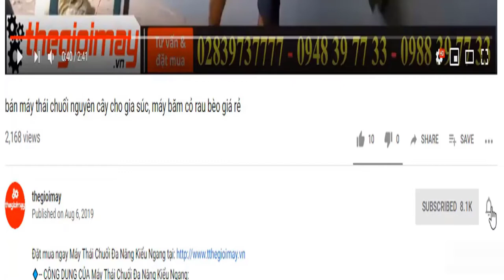Bán máy trộn nguyên liệu thùng inox takyo tk 100, video trộn hạt nhựa bằng máy trộn takyo tk 10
MÁY TRỘN INOX TAKYO TK 100
Ưu điểm máy trộn inox TAKYO TK 100, Hệ thống máy trộn nguyên liệu đứng inox 100kg/mẻ, có nhiệm vụ chứa đựng và trộn đều số lượng lớn nguyên liệu. Máy có thể trộn các dạng bột khô hoặc dạng bột ẩm đều được như: bột mì, men khô, bột ngũ cốc,…
THÔNG SỐ KỸ THUẬT MÁY TRỘN INOX TAKYO TK 100
Công suất động cơ 1,5hp
Thể tích bồn trộn 100L
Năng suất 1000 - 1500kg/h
Kích thước( D * C * R ) 165*164*91